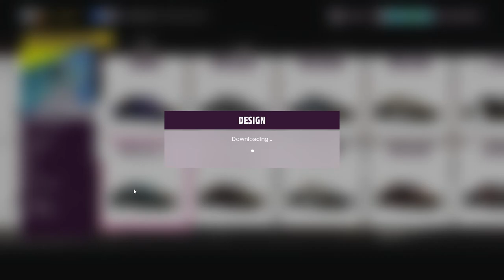Bone Shaker 2011 Hot Wheels - Forza Horizon 5